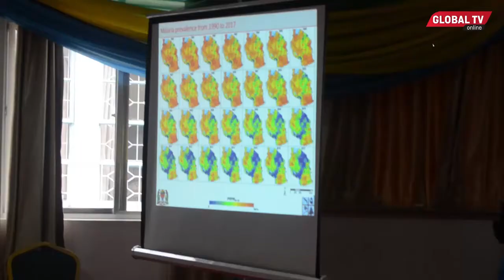SERIKALI YAPANIA KUTOKOMEZA MALARIA, MIKOA 3 KUISHINDA HIVI KARIBUNI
Katika kuelekea kilele cha Siku ya Malaria kitakachofanyikia Mkoani Arusha wizara ya Afya imeelezea namna walivyojidhatiti kupambana namazalia ya mbu ili kutokomeza kabisa ugonjwa huo hapa nchini